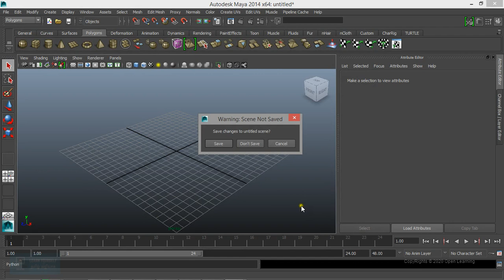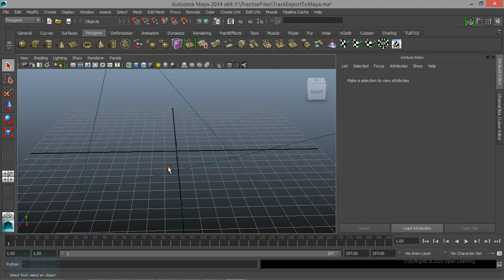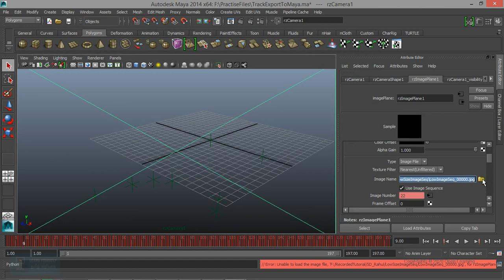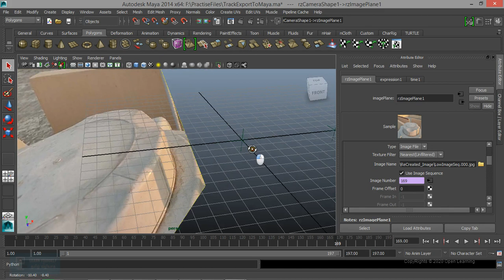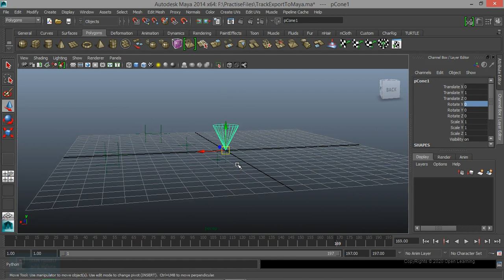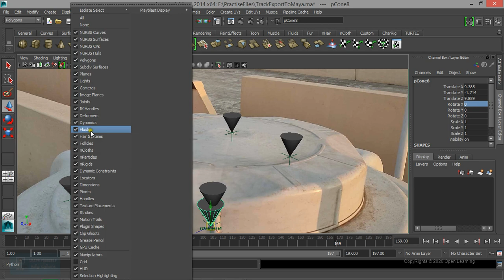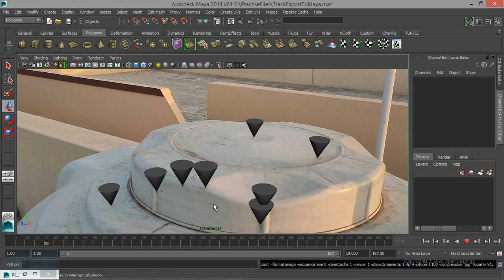Match Mover tutorial for Beginners | Exporting Match Mover to Maya | Lesson 10/11 | Tamil Tutorial